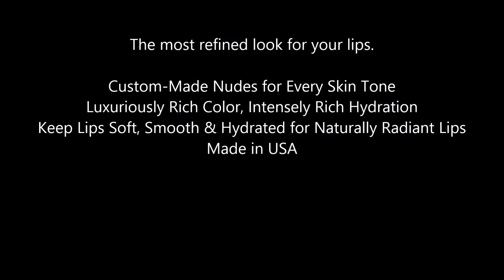L'Oreal Paris Colour Riche Collection Exclusive Lip Color, Freida's Nude 350